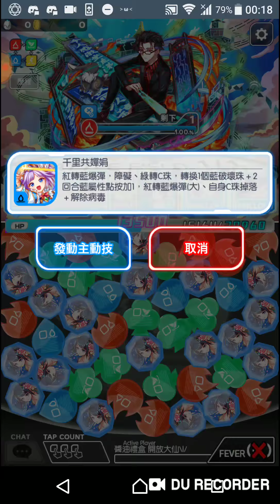[Crash Fever]且共從容(歐陽脩) 4分32秒速刷記錄